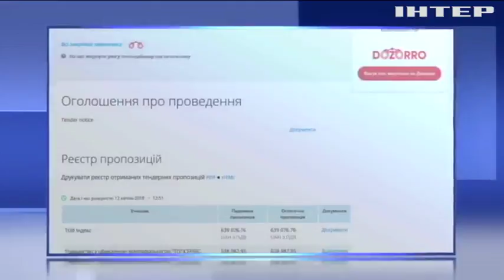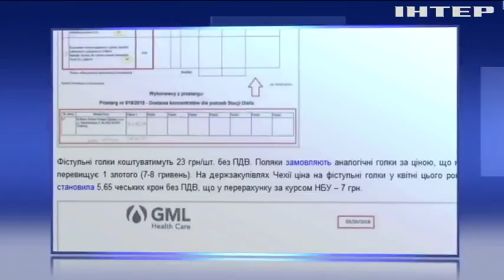Коррупция в медицине: кто зарабатывает на препаратах для гемодиализа?